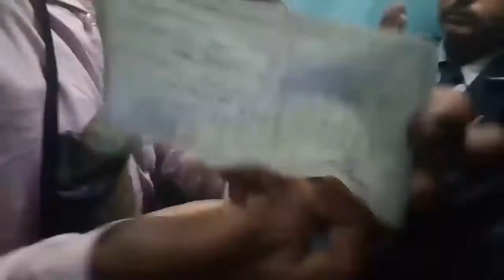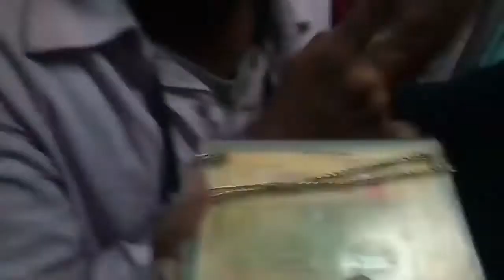शर्मनाक: T.T. ने सेना जवान को जड़ दिया थप्पड़ | TT slaps Army jawan in train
शर्मनाक T.T. ने सेना जवान को जड़ दिया थप्पड़ | TT slaps Army jawan शर्मनाक T.T. ने सेना जवान को जड़ दिया थप्पड़ | TT slaps Army jawan in train Ticket collector slaps army jawan on moving train Indian railways. Ticket collector misbehaves